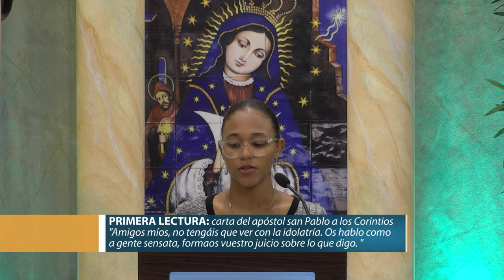Santa Misa: Sábado 12 de Septiembre del 2022 - Presidida por el Rvdo. P. Rino Natal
Liturgia
Primera Lectura: Lectura de la primera carta del apóstol san Pablo a los Corintios 10,14-22
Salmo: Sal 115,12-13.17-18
Evangelio: Lectura del santo evangelio según san Lucas 6,43-49

Ayúdanos a continuar nuestra tarea evangelizadora aportando a nuestras cuentas disponibles:

Banco Popular:
Cuenta en Pesos US$ No.: 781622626
Banreservas:
Cuenta en Pesos RD$ No.: 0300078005

Contáctanos:
Dirección: Av. V Centenario #1, Sto. Dgo., D.N., Rep. Dom.